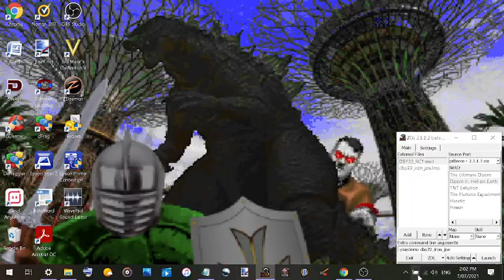[DWIRONMAN] Biotech is Godzilla: joe-ilya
The DWIronman League is a monthly competition in which participants aim to survive for as many levels as possible in the given map set.

DWIronman League April 2020: Biotech is Godzilla (Release Candidate 1)
Player: joe-ilya
Result: Survived
Conditions: Category 2 (has played at least some part of this mapset before)
Doom compat: complevel 2
Time: 1hr18mins16secs